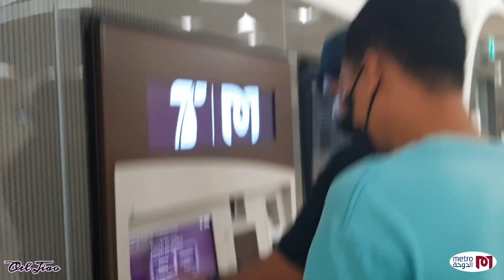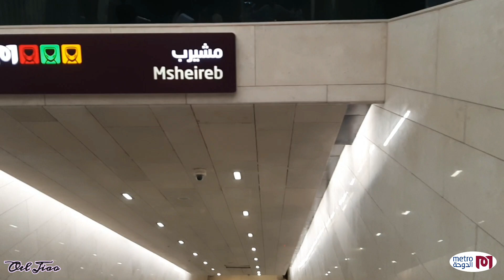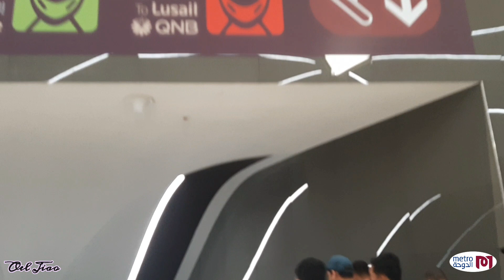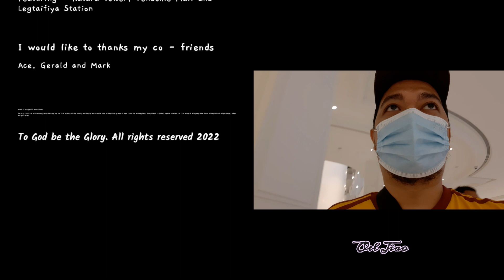Places to visit in Lusail | Finest Location you can around Lusail City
Lusail is a City in Qatar, located on the coast, in the southern part of the municipality of Al Daayen. Lusail is located about 23 kilometres north of the city centre of Doha, just north of the West Bay Lagoon, on over 38 square kilometres and will eventually have the infrastructure to accommodate 450,000 people.

SU#BSCRIB NOW! TO OEL JIAO!

 Account Details
• My Messenger : Oel Jiao
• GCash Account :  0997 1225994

Please Follow and Like my Pages @
• Oel Jiao World
• My Son Is A Warior
KUNG DI KA PA ISA SA MGA KA-WAFU AT KA-WAFA KO PLS.

😉Please click the "🔔" para lagi kang notify sa mga bagong videos!

🎬 October 2022

FAQS
📱CAMERA USED : Samsung A50
💻EDITING APPS : KineMaster & PicsArt